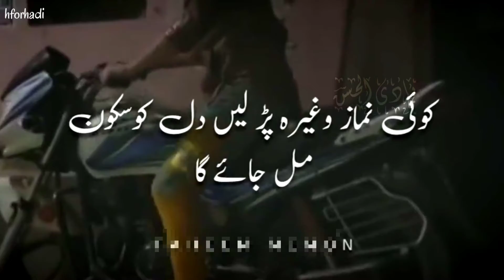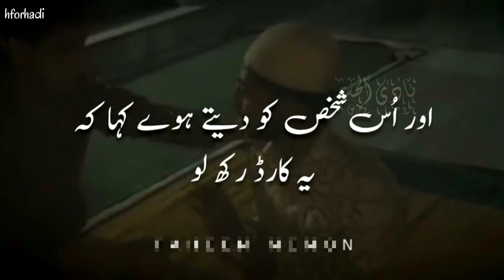ek shaks raat ko so raha tha ||WhatsApp Islamic status 💕💕💕👍||hforhadi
Hadees_e_nabvi_Allah_ham_dhoke_mein_ped_gaiye_|_moulana_tariq_jameel_latest_byan_|Astagfar_|_hadees_|_whatsApp_status_Mere_rab_ki_qasam_|_maulana_tariq_jameel_latest_|_whatsApp_status_#1419121
MaulanasaqibRazaAcne highlighter use in scheme for nineYouTube. Your all in one website solution for YouTube video SEO and channel ...

YouTube keyword tool free

YouTube tag Extractor

Tags for YouTube download

Rapid tags

How to see Y